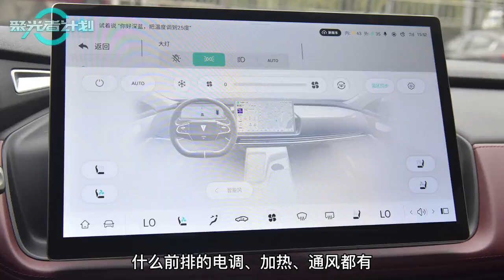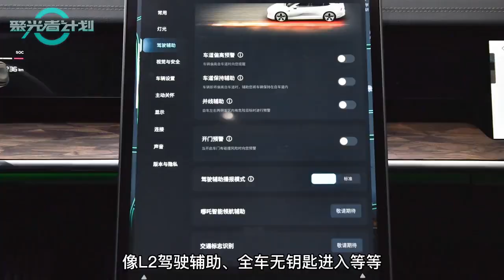配置丰富续航长，20万左右，插电混动轿车推荐